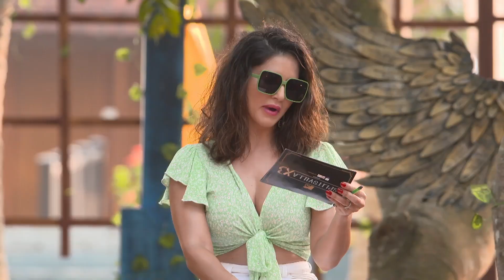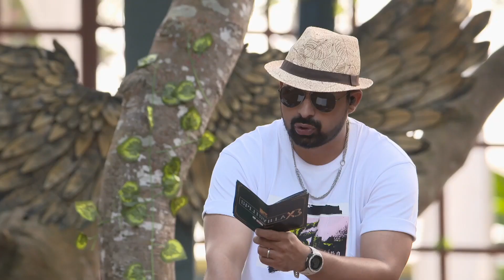Bhoomika को ज़बरदस्ती किया गया Target! | 💔The Heartbreak💔 Roadies & Splitsvilla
Bhoomika को ज़बरदस्ती किया गया Target!

Get ready to embark on an emotional rollercoaster like no other! '💔The Heartbreak💔 Roadies & Splitsvilla' series is here to shatter your hearts and bring back all the feels from your favorite MTV shows. From tearful eliminations to heart-wrenching betrayals, we've compiled the most gut-wrenching moments from seasons past. Brace yourself for an unforgettable journey down memory lane, where emotions run high and hearts are broken on MTV Roadies and MTV Splitsvilla. 😢💔📺